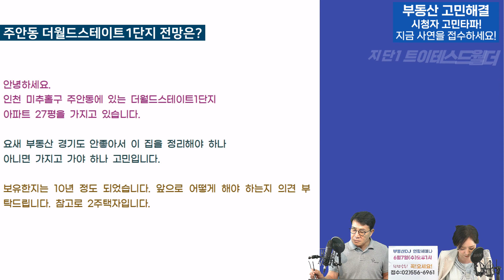인천 주안동 더월드스테이트1단지 전망은?-인천은 일단 지켜봅시다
[시청자고민상담] 오늘의주제
- 인천 주안동의 더월드스테이트 1단지 전망에 대해서 알아봅니다

본 영상은 소정의 제작비를 지원받아 제작되었습니다

(부동산상담 및 투자문의)
주소: 서울시 강남구 논현동118-3 9층 미래가치투자연구소
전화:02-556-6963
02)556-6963으로 신청해주세요!